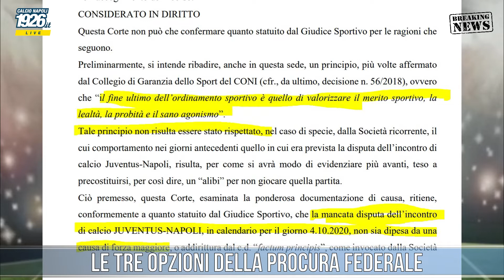Il Napoli studia la sentenza: legali al lavoro; Le tre opzioni della Procura Federale. FLASH NEWS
- Il Napoli studia la sentenza: legali al lavoro;
- Le tre opzioni della Procura Federale;
- Nazionali, protocolli più leggeri: c’è preoccupazione.
LE NOSTRE FLASH NEWS
A CURA DI MATTIA FELE